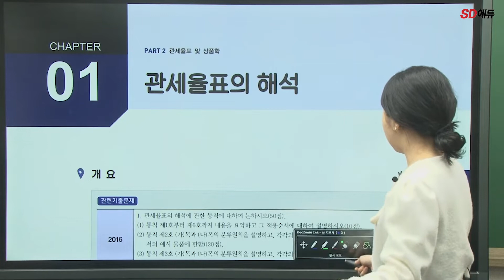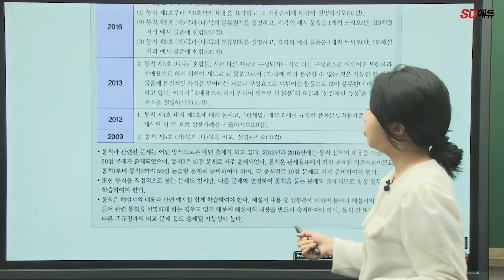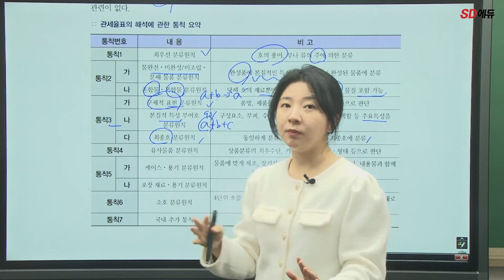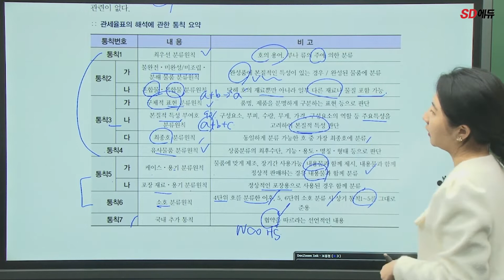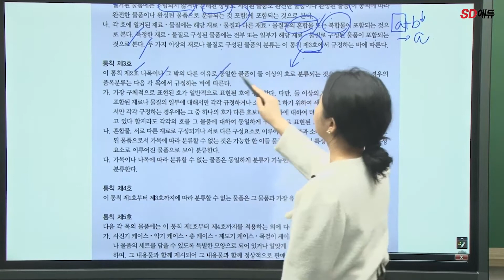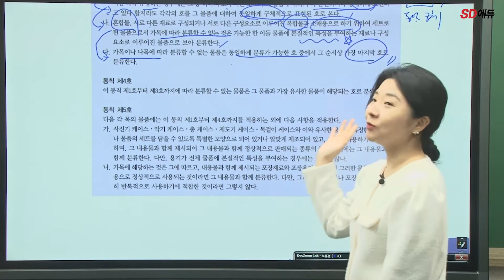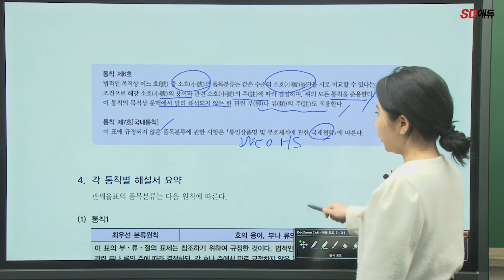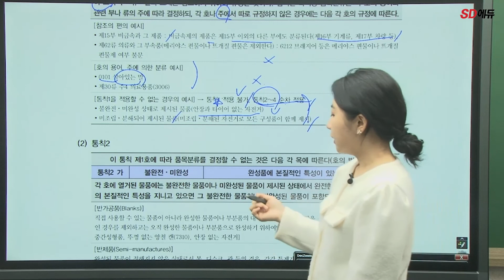시대에듀 2022 관세사 2차 관세율표 및 상품학 핵심이론 01강 (김보미T)